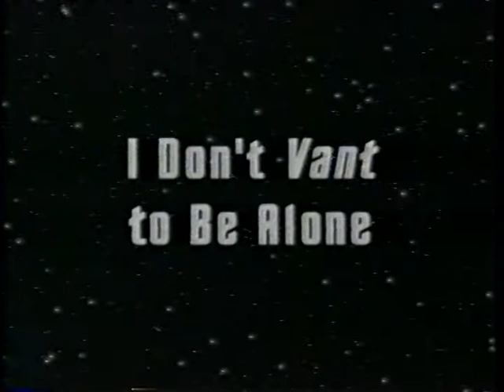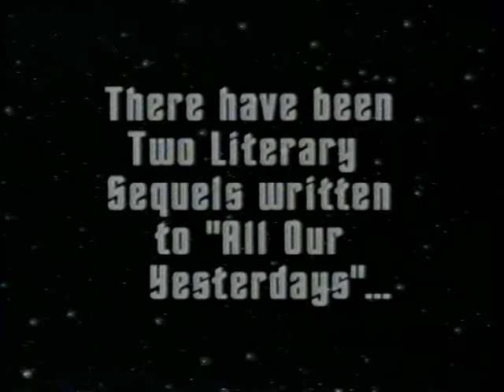Star Trek Insights 78 All Our Yesterdays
As broadcast December 22, 1998 on the Sci-Fi Channel.